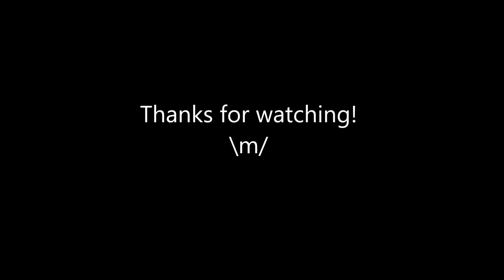IN FLAMES - Ordinary Story (Instrumental Cover)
Instrumental Cover of Ordinary Story by IN FLAMES.

Equipment:
Epiphone Les Paul Studio Gothic with EMG Hz
HB B-550
Steinberg UR22 Interface
Cubase LE AI Elements 8